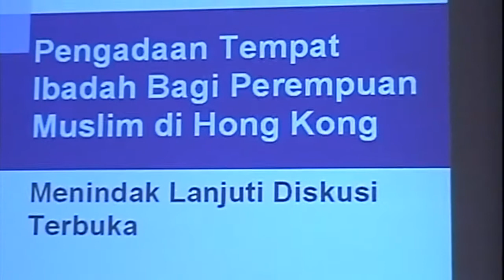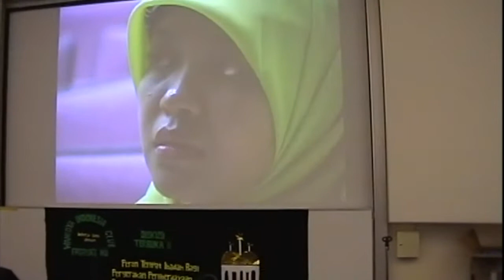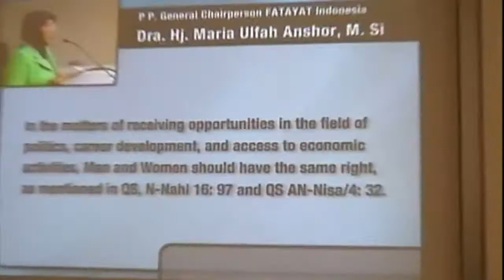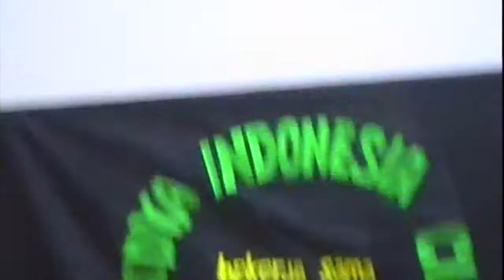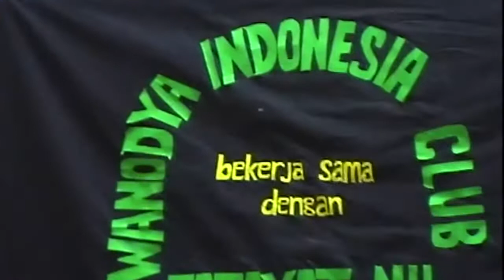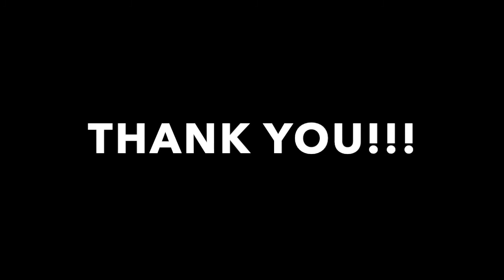Wanodya Indonesia Club & Fatayat NU in Hong Kong 2006_2 (TKW_BMI activists di Hong Kong)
Women's empowerment among Muslim Indonesian women domestic workers in Hong Kong with representatives of Indonesian feminist and Muslim NGOs
Key words & persons:
Dr Vivienne Wee, Salma Safitri, Sri Wiyanti Eddyono, Fatayat NU, Wanodya Indonesia Club, Indonesian Muslim women, activism, grassroots, TKW movement, Islam, gender, empowerment